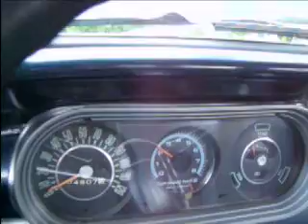on bad 64 nova FOR SALE